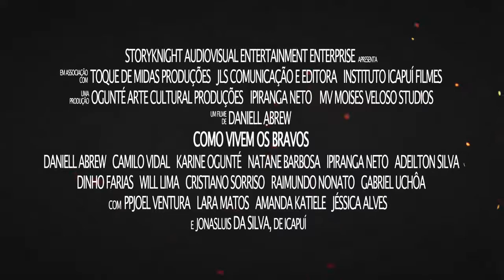Como Vivem os Bravos - Trailer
O filme, um longa-metragem cearense do gênero Nordestern (Faroeste Brasileiro), é do diretor Daniell Abrew e teve sua  pré-estreia no Cineteatro São Luiz, equipamento da Secretaria da Cultura do Estado do Ceará (Secult), no dia 18 de fevereiro (terça-feira) às 19h com entrada gratuita.

Ambientado em Palmácia e protagonizado por palmacianos, o longa é sobre a saga do pistoleiro Mumbaca e do cangaceiro Alfinete, sendo o segundo capítulo da Trilogia do Silêncio – “Onde Nascem os Bravos” (2017), “Como Vivem os Bravos” (2020) e “Quando Morrem os Bravos” (2021). A trilogia é uma homenagem conceitual aos filmes B de Westerns, que eram direcionados, em sua grande maioria, para cinemas e público específicos.

SINOPSE: Após anos encarcerados e atuarem numa fuga intrigante da Força Volante, o cangaceiro Alfinete e o ex-soldado da polícia Mumbaca, unem-se novamente para confrontar um espiral de situações que aventuram bandoleiros dos quatro cantos do Nordeste, em busca de vingança, onde todos serão atraídos para uma armadilha idealizada por um novo inimigo: o famigerado Goteiro.

Iniciando com a trilogia "Onde Nascem os Bravos" e posteriormente com "Como Vivem os Bravos", uma produção independente realizada pela Storyknight A E Enterprise em associação com a Toque de Midas Produções, Ogunté Arte Cultural Produções, Ipalma, MV Moises Veloso Studios, Instituto Icapuí Filmes e JLS Comunicação e Editora, em parceria com a Prefeitura Municipal de Palmácia/CE através da Secretaria Municipal de Cultura em ação conjunta com a Casa da Cultura e Escola de Artes Casulo.

Acreditamos que juntos podemos fazer a diferença!!!